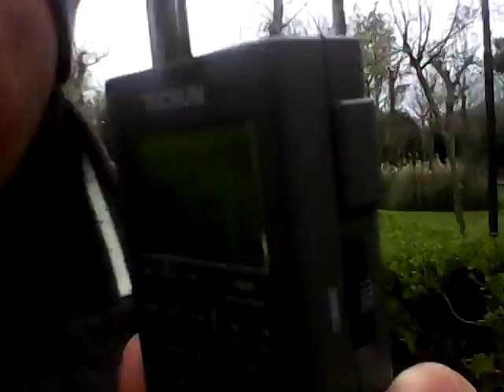Dxpedition In Alezio, (Le). A spasso con il Tecsun pl 365.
A spasso per Alezio ,(Le), mentre ascolto i 40 m.